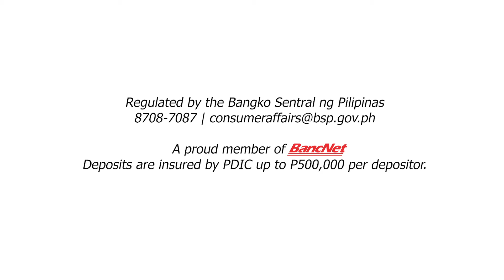Overseas Filipino Bank – Digital Banking for Filipinos Worldwide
Kahit saang bansa ka man naroroon, kaya kang abutin ng Overseas Filipino Bank (OFBank).

I-download ang OFBank Mobile Banking App mula sa Google Play o App Store!